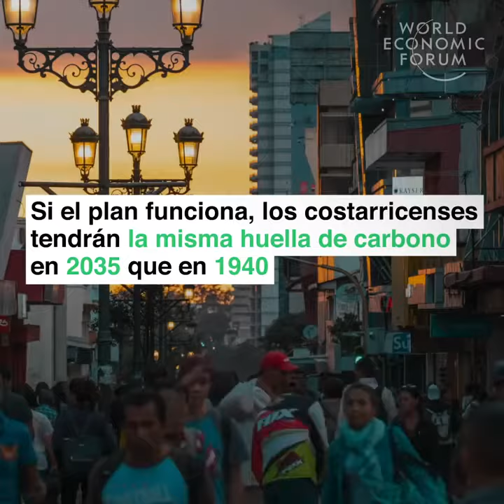COSTA RICA PODRÍA SER UN MODELO PARA EL MUNDO FUENTE: THOMSON REUTERS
COSTA RICA PODRÍA SER UN MODELO PARA EL MUNDO
FUENTE: THOMSON REUTERS
FORO ECONÓMICO MUNDIAL